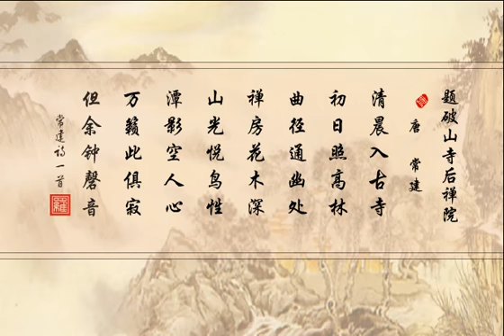103题破山寺后禅院